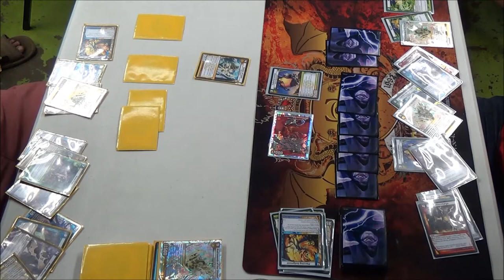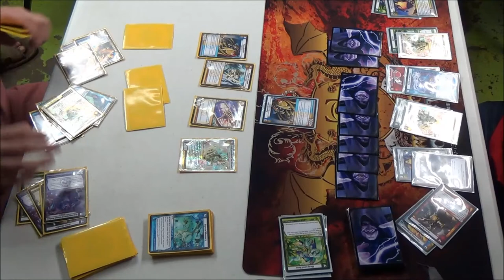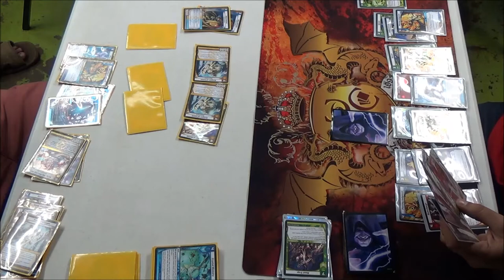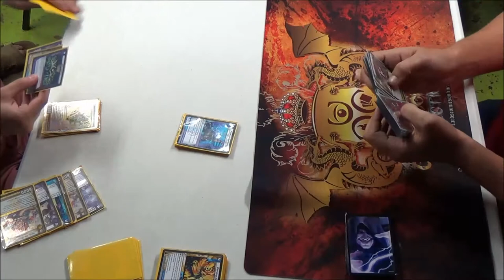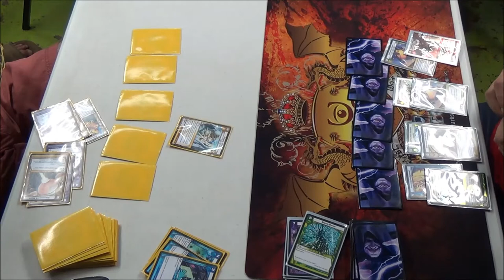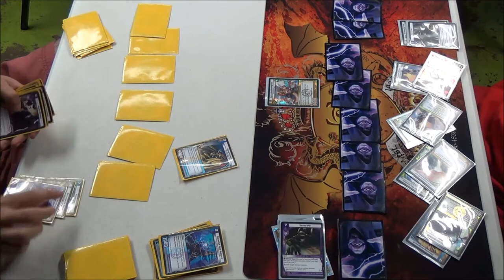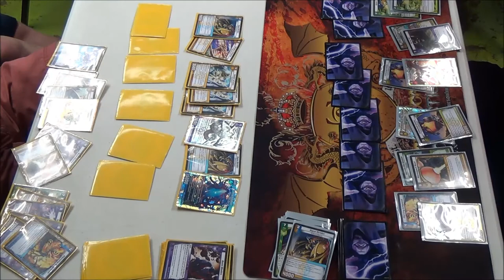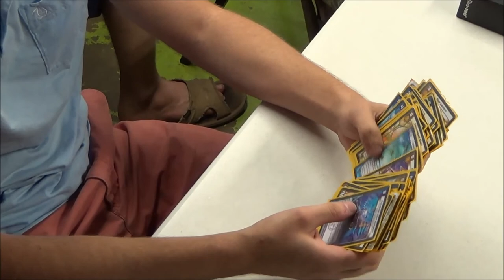KAIJUDO - KMC Tyler TX - Top 4 - Brayden Efseroff vs Carlos Holstein - The Castle - June 29th 2013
KMC Tyler TX Top 4 June 29th 2013. Brayden Efseroff (WDLn) vs Carlos Holstein (Ramp-A-Dose). Enjoy!

Huge thanks to THE CASTLE for running such a great Kaijudo Master Challenge.

12 code cards...